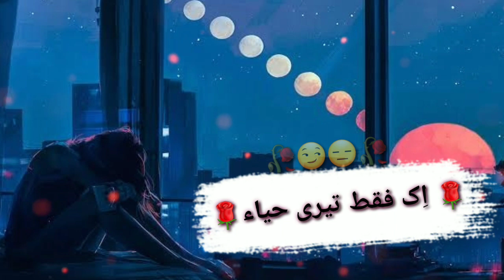New Khalil ur rehman poetry |New shayari status#lovestatus